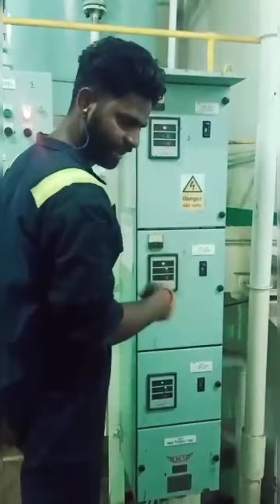How iam working on ships .. How to clean the purifier with diesel without open the bowl and disc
how to clean the purifier with diesel without open the  bowl and disc and purifier inside parts